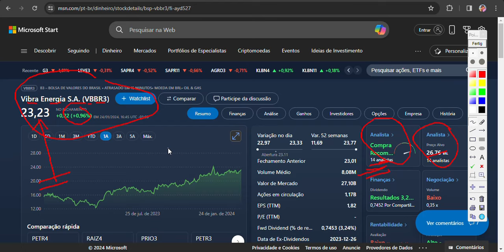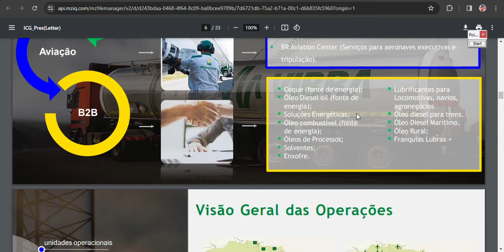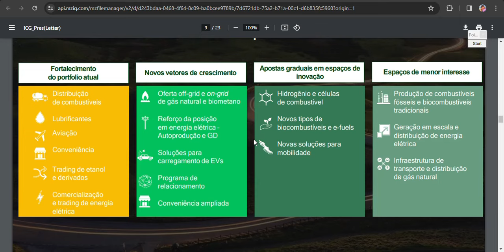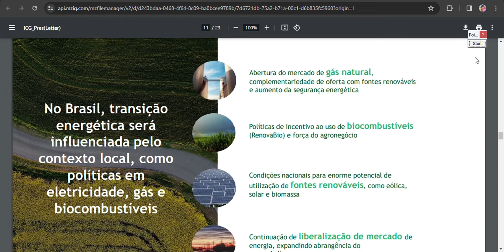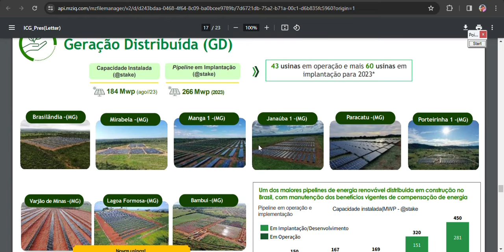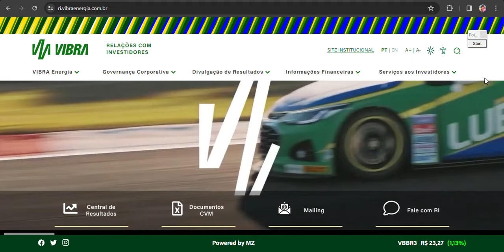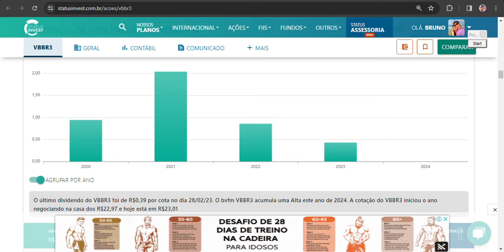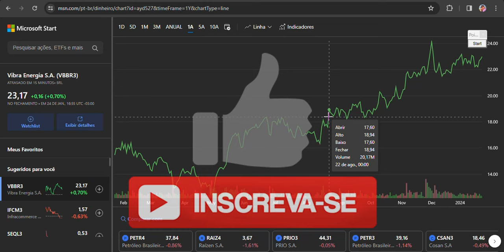VBBR3 UMA AÇÃO DESCONHECIDA QUE SOBE MUITO! VIBRA ENERGIA PAGA DIVIDENDOS?